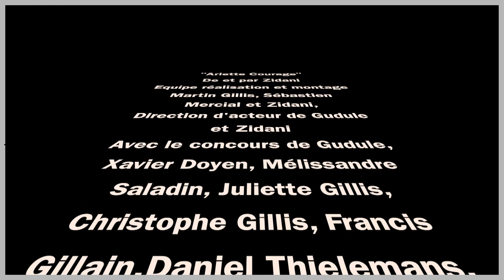PAUSE COPIE. " Dog's life"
Françoise, prof de rien, en a vraiment marre et elle le dit.
Pause Copie fait partie de la série "Arlette Courage" tournée en février 2021
De et par Zidani avec Gudule, réalisation Martin Gillis et Sébastien Mercial,